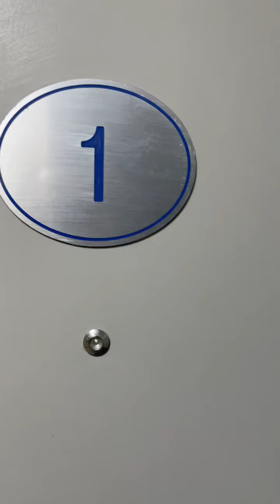1 83 93 Dalmeny Ave Rosebery